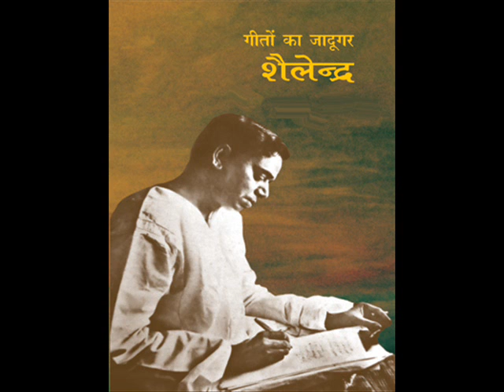Nayee Jindgi se Pyar Karke Dekh Part 1 & 2 Film -SHIKAST (1953) Music-SHANKAR JAIKISHAN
Lyrics-SHAILENDRA
Singer-RAFI LATA & Chorus